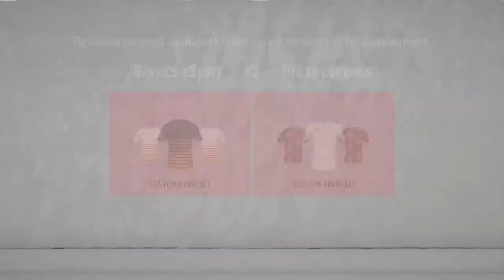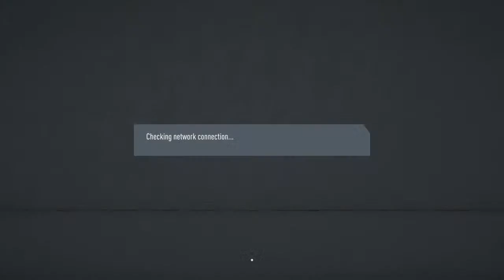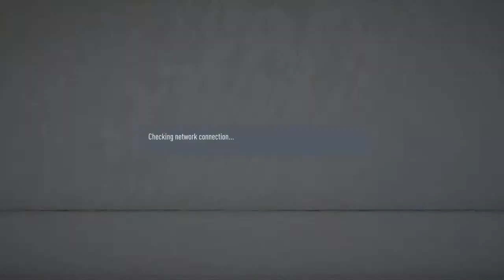Grosics eSport - Black Holloway